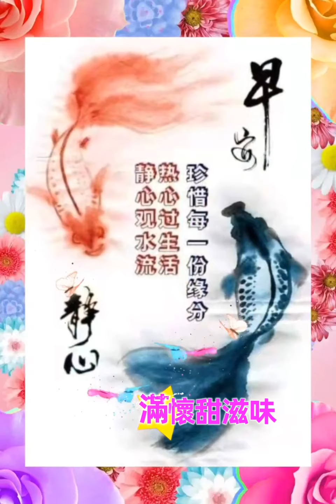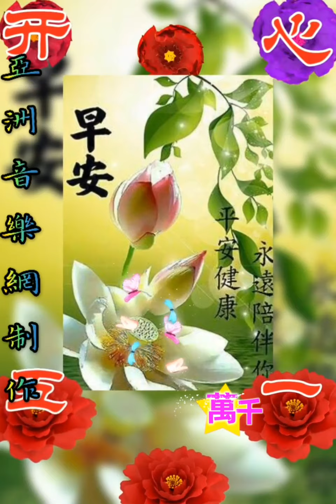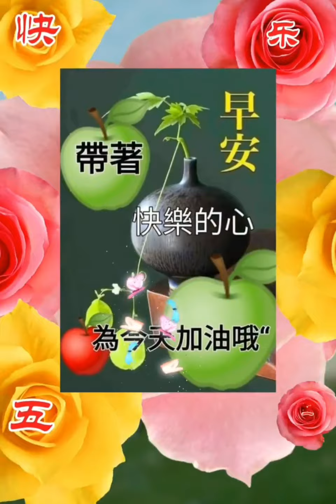大家早安愉快